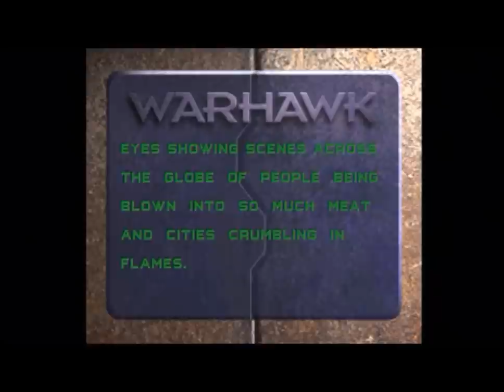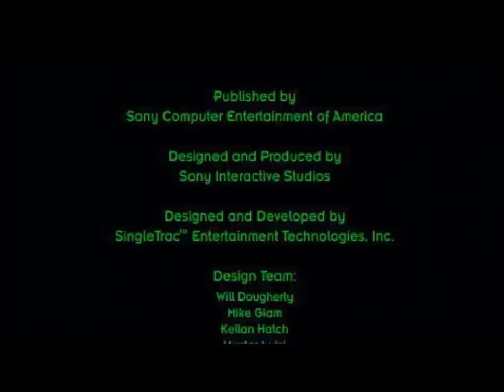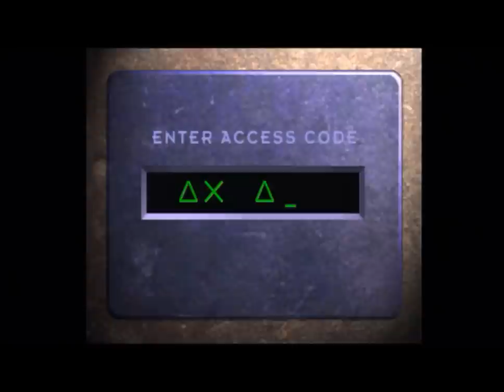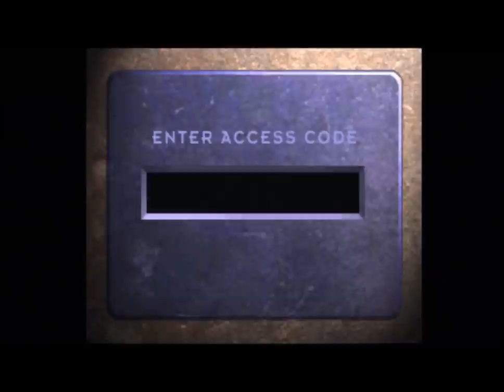KEIL VS. WARHAWK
Time for our first episode in our new segment ALPHA LEGIT VS VIDEO GAMES. Today we have the PS1 game, Warhawk. Who will win? KEIL or WARHWAK? Find out! And ignore the the intro, turns out our origional title is trademark by someone else. But he is pretty legit (Alpha Legit one might say) so check him out!